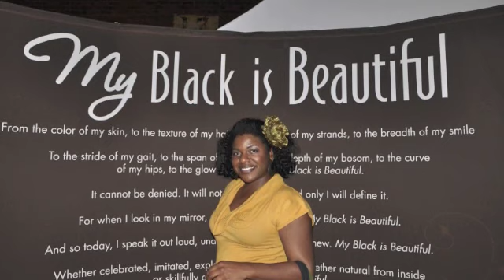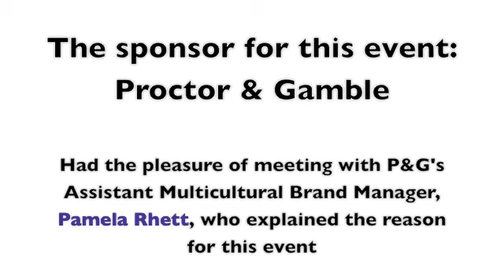My Black Is Beautiful LIVE Taping: Atlanta, GA 3/19/10 ( Pics & Footage!)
Hope you enjoy my synopsis of the "My Black is Beautiful LIVE" event held on March 19, 2010!

00m25s Meeting up with my YT subbies, blog readers!
01m01s Celebrity host for the event!
01m12s Interview with Proctor & Gamble's Assistant Multicultural Brand Manager
04m04s Special guest appearance by famous DJ!